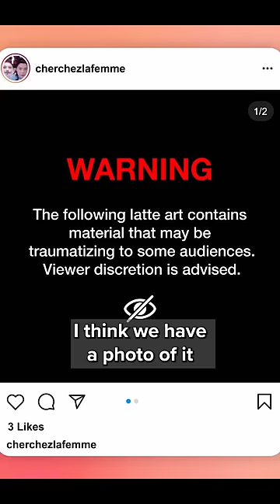The Most Upsetting Latte Art Ever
They do not like what I art on the lattes...

Welcome to Very Important People - the show about the most interesting voices in society. To watch full episodes, just sign up for Dropout! It's only $6/month, and you get tons of exclusive shows like Game Changer, Dimension 20, Make Some Noise, Dirty Laundry, Breaking News, Um Actually, and more!